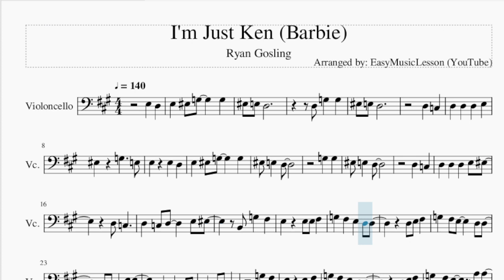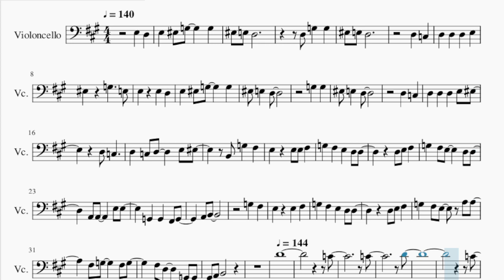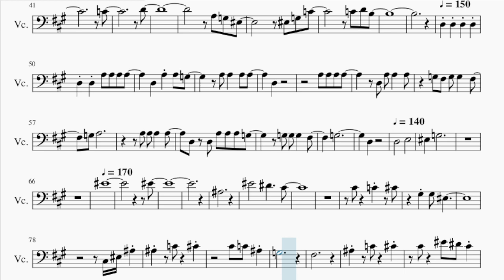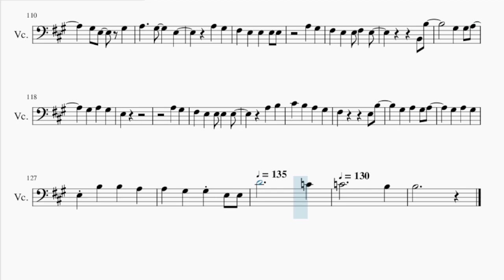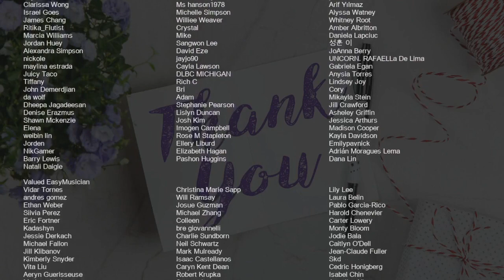Cello Sheet Music: How to play I'm Just Ken (Barbie) by Ryan Gosling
Comment and let us know how the videos have helped you. It keeps us going! :)Here is a sheet music/tab video on the song I'm Just Ken (Barbie) by Ryan Gosling on the cello. A cello sheet music arrangement which is transposed to notes that are easily played by cello, for the song I'm Just Ken (Barbie) by Ryan Gosling.

EasyCelloLesson teaches you to play the your favorite instrument, through well-arranged sheet music so that you too can learn how to play I'm Just Ken (Barbie) by Ryan Gosling on the cello as fast as you can. A cello sheet music with backing tracks to help your play the song better.

Chords of Cello arrangement:
C Maj   A# Maj   D Min   A# Maj   C Maj   A# Maj   D Min   A# Maj
A# Maj   G Maj   D Maj   E Min   G Maj   D Maj   C Maj   G Maj
G Maj   G Maj   D Maj   E Min   G Maj   D Maj   C Maj   G Maj
G Maj   D Maj   D Min 7   C/D   D Maj   D Min 7   C/D   D Maj
D Min 7   C Maj   G Maj   D Min   F Maj   C Maj   D Maj   F Maj
C Maj   D Maj   F Maj   C Maj   G Maj   G Maj   A# Min   A# Min
A# Min   A# Min   A# Min   A# Min   A# Min   D# Maj   D# Min
A# Min   D# Maj   D# Min   A# Min   D# Maj   D# Min   A# Min
D# Maj   D# Min   F# Min   A Maj   E Maj   D Maj   A Maj   A Maj
A Maj   E Maj   F# Min   A Maj   E Maj   D Maj   A Maj   A Maj
A Maj   E Maj   F# Min   A Maj   A/B   A Maj   B Maj   E Maj
D Maj   A Maj   A Maj   A Sus 4   A Min

Melody notes of Cello:
E3 D3
D3 C3
G3 G3
F3 E3 D3
D3 C3
D3 D3 D3 E3 F3
D3 C3
D3 C3 D3   E3 F3
A2 B2
G3 F#3
G3 F#3 E3 A3 A3
F#3 G3   F#3 G3
F#3 D3   G2 G2
A2 B2
D4
C4
C4
D4
C4
C4
D4
D3 D3
D3 D3 D3 D3
A3 A3 A3 A3 D3 A3
A3 D3 A3 A3
A3 G3 F#3 G3 G3 F#3
G3 A3
A3 A3 A3 A3
D3 D3 A3 A3 A3 G3
G3 G3 G3 F#3
G3       D3
D3
E3   F3 G3
F4
F4
A#3
F4
D#4 C#4
C#4 C4 C#4
G#3 G#3 F3
C#3 F3 A#3 A#3 C4
C#4   C#4 C4
A#3 G3
F#3   A#3
C4 C#4 C#4
F4 D#4 C#4 G3
F#3
A#3 C4 C#4
C#4 C4 A#3 G3
F#3
A#3 C4
C#4 C#4 F4 D#4 C#4
G3   F#3
A3
G#3   F#3
F#3 F#3 G#3 A3 G#3
F#3 E3 E3
E3 F#3 G#3 A3 G#3 F#3
E3 E3   B2 B2
F#3 F#3   A2
A2 G#2 A2   B2 C#3
A3 G#3 F#3
F#3 G#3 A3 G#3
F#3 E3 E3
B3 B3   G#3 G#3
A3 A3   G#3 E3
G#3 A3 G#3
E3
B2 B3
G#3 G#3 A3   G#3
E3 B3   G#3
A3 G#3 A3   G#3
A3 G#3 E3 B3
B3 A3 A3 G#3
G#3 E3 E3 D4
C4 C4
B3 B3